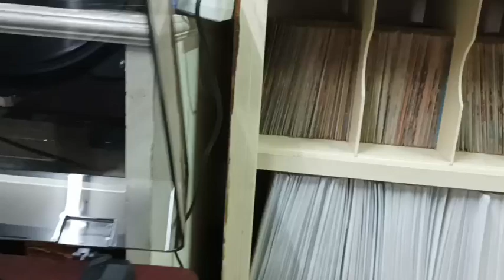352 ผมหนีคนงอนไม่พ้น -สุเทพ วงศ์กำแหง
ห้องสุดแผ่นเสียง ชาตรี ศิลปสนอง
เปิดจากแผ่น 78 นาคราช K.S. 15
วงดนตรี สมาน กาญจนะผลิน